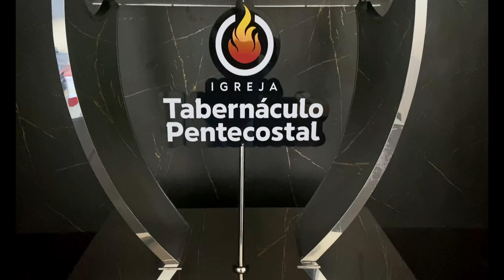PÚLPITO DE AÇO INOX E ACRÍLICO MODELO NEEMIAS PARA IGREJAS - EXCLUSIVIDADE DA FABRICA PULPITOS BETEL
Nossa visão: Ser de Excelência, Para Gerar Satisfação e gerar indicações como tantas que recebemos no mundo. Estamos a mais de duas décadas e ossa Qualidade nos levou a estarmos no Brasil, na América do Norte, Europa, Oriente Médio e Ásia.

Atendemos as iniciativas privadas e públicas com o prazer de sempre fazer com a qualidade almejada por cada um de nossos clientes e parceiros.